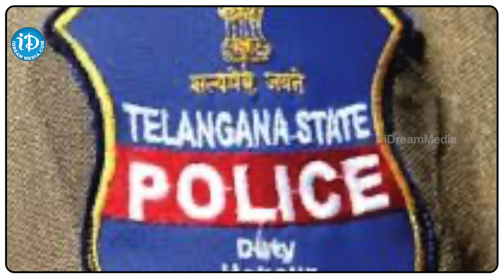బెటాలియన్ కానిస్టేబుళ్లకు గుడ్‌న్యూస్..! Good News for Battalion Police Constable